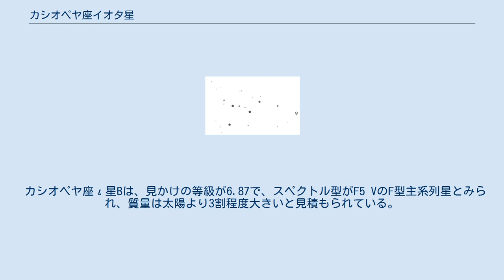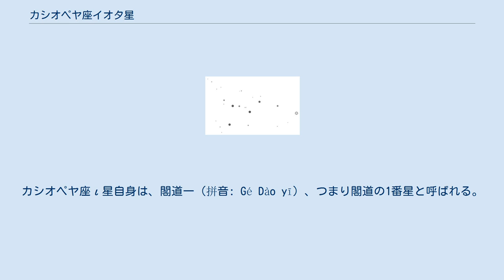カシオペヤ座イオタ星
カシオペヤ座ι星（カシオペヤざイオタせい、ι Cassiopeiae、ι Cas）は、カシオペヤ座にある連星系である。
系の合成等級は4.52と、肉眼でみることができる明るさである。
年周視差を基に計算した太陽系からの距離は、およそ147光年である。
 カシオペヤ座ι星は、眼視観測では三重星として知られ、全天で最も美しい三重星と評価する人もいる。
3つの恒星がいずれもある程度の明るさがあり、色にも薄く差異がある。
ただし、観測者が認識する色と、実際のスペクトル型には食い違いがあり、眼視でみえる色は重星観測によくある錯覚によるものと考えられる。
 カシオペヤ座ι星が重星であることは、ウィリアム・ハーシェルが1782年に観測していたとされるが、1828年にヴィルヘルム・シュトルーヴェが3つの恒星間の離角、方位角を測定したところから、確定した三重星として、重星観測の対象とされるようになった。
 三重星としてのカシオペヤ座ι星は、5等星のカシオペヤ座ι星A、そこから2–3秒離れた7等星のカシオペヤ座ι星B、カシオペヤ座ι星Aから7秒程離れた9等星のカシオペヤ座ι星C、という構成である。
カシオペヤ座ι星Aは、長年の観測で、カシオペヤ座ι星B・Cとの相対位置が輪を描く様に変化していることから、みえない伴星との連星であると、20世紀の前半には知られていた。
1982年には、ジョージア州立大学の高角分解能天文学センター（CHARA）がスペックル観測で、カシオペヤ座ι星Aの離角0.4秒のところに恒星を検出、更に2001年にはハレアカラ天文台のAEOS望遠鏡と補償光学による観測で、カシオペヤ座ι星Aを2星に分離した撮像に成功した。
更に、2004年にはリック天文台での補償光学による観測で、カシオペヤ座ι星Cも2つの恒星に分離され、カシオペヤ座ι星が五重星であることがわかった カシオペヤ座ι星系で最も明るいカシオペヤ座ι星Aaは、見かけの等級が4.7の、スペクトル型がB9 VのB型主系列星とみられ、質量が太陽の2倍程度と見積もられている。
それに最も近いカシオペヤ座ι星Abは、見かけの等級が8.6の、スペクトル型がK1 VのK型主系列星で、質量は太陽よりやや小さいと予想される。
カシオペヤ座ι星AaとAbは、約48.7年の周期で共通重心の周りを公転しており、軌道離心率は0.67、見かけの軌道長半径は0.42秒と推定されている。
カシオペヤ座ι星は、1950年代から光度、スペクトルとも時間変化していることがわかっており、詳しい分析から、主星のカシオペヤ座ι星Aaが、約1.74日周期で変光するりょうけん座α2型変光星であるとされている。
 カシオペヤ座ι星Bは、見かけの等級が6.87で、スペクトル型がF5 VのF型主系列星とみられ、質量は太陽より3割程度大きいと見積もられている。
カシオペヤ座ι星Bは、カシオペヤ座ι星Aと連星を形成すると考えられてきて、軌道周期はおよそ620年と計算されていた。
しかし、この推定は不定性が大きく、カシオペヤ座ι星A系の共通重心を基に分析すると、カシオペヤ座ι星Bの運動が直線的であったため、連星ではない可能性も指摘された。
カシオペヤ座ι星A系とBが連星かどうか、決着は付いていないが、更に後の分析では、軌道周期がおよそ2400年と見積もられている。
 カシオペヤ座ι星Cは、見かけの等級が9.1のカシオペヤ座ι星Caと、見かけの等級が11.8のカシオペヤ座ι星Cbとの二重星で、離角からすると、軌道周期が60年程度の連星であると予想されるが、詳しい軌道要素はわかっていない。
カシオペヤ座ι星C系が、カシオペヤ座ι星A系と連星を形成しているとすると、周期は1万年を超えるとみられる。
 中国ではカシオペヤ座ι星は、高楼に架けた通路を意味する閣道（拼音: Gé Dào）という星官を、カシオペヤ座ε星、カシオペヤ座δ星、カシオペヤ座θ星、カシオペヤ座ν星、カシオペヤ座ο星と共に形成する。
カシオペヤ座ι星自身は、閣道一（拼音: Gé Dào yī）、つまり閣道の1番星と呼ばれる。